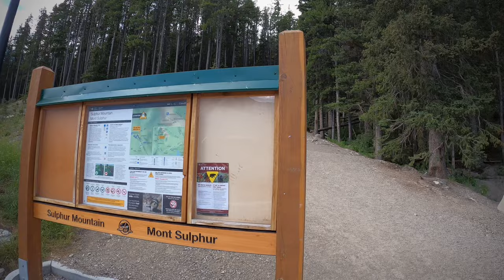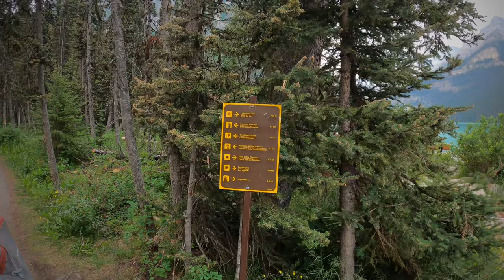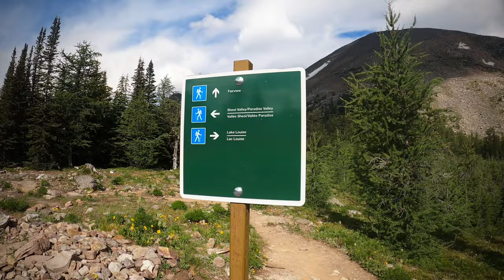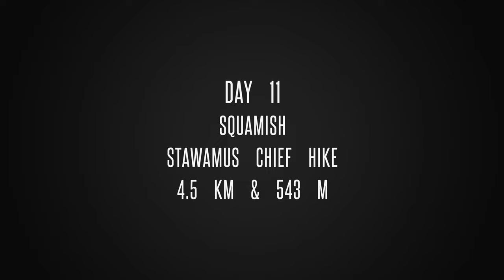Canadian Rockies & Vancouver Island - G Adventures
Chapters
0:00 Day 1: Waterton - Lake Bertha hike
2:11 Day 2: Waterton - Crypt Lake hike
4:09 Day 3: Kananaskis - Red Rock & Ptarmigan Cirque hike
6:28 Day 4: Banff hike
8:38 Day 5: Lake Louise & Fairview Mountain hike
10:12 Bow River rafting
10:33 Day 6: Yoho National Park - Iceline Trail
12:40 The Three Sisters
12:43 Lake Emerald
12:53 Lake Moraine
13:07 Day 7: East Sooke National Park hike
14:34 Day 8: Juan de Fuca trail
17:19 Day 9: Victoria & whale watching
18:55 Day 10: Cowichan Bay
19:26 Rathrevor Beach
19:47 Day 11: Squamish - Stawamus Chief hike
21:31 Day 12: Squamish - Elfin Lakes hike
22:34 Day 13: Whistler - High Note hike

13 days documentary film of hike with G Adventures in Canadian Rockies & West Coast (Vancouver Island). Filmed with GoPro Hero 8 in 4K in August 2022.